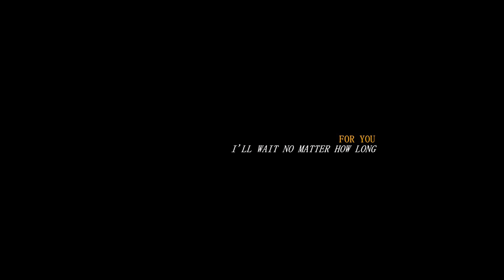ayan ✘ akk - "let me know."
remember how i said my next edit would be better? i lied. (i was also high for like, 95% of this, so it's a little sloppy, i'm so sorry)
big shout out to my editing program that messed up the audio which wouldn't let itself be fixed until i rendered the whole thing five (5) separate times.

nothing belongs to me - i just edit (and colour)!

ps. listen with headphones!
pps. all the information is at THE END of the video!